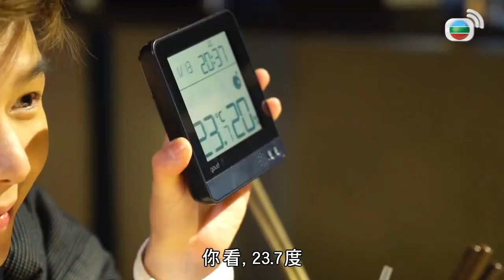Jarvis帶你到溫之秘境 被爐+邊爐 其實枱底藏了電爐 棉胎包圍整張枱 上身吃住熱騰騰海觧火鍋5600yen二人前 下身藏於被爐內 所以話被爐係日本人最好的朋友